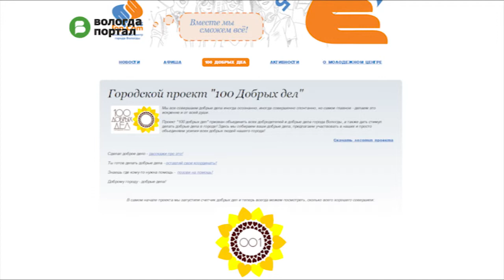Молодежный отдел Вологодской епархии присоединился к проекту «100 добрых дел»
Новый проект Молодежного центра «ГОР.COM 35» получил свое продолжение. В церкви Николая во Владычной слободе началась серия бесплатных экскурсий. Всем желающим здесь будут рассказывать о православии.